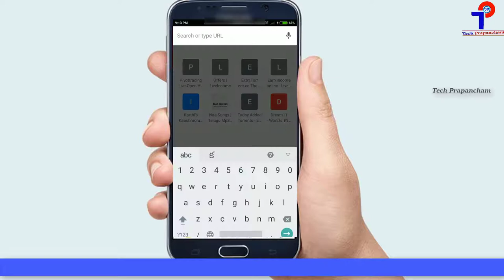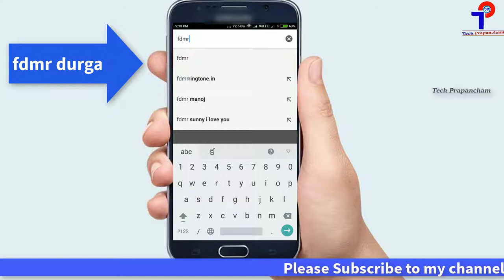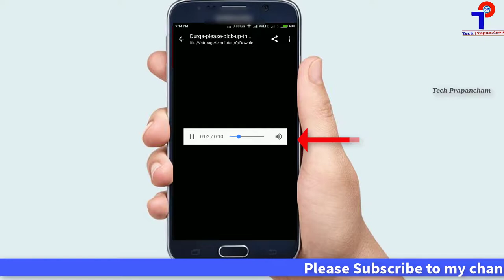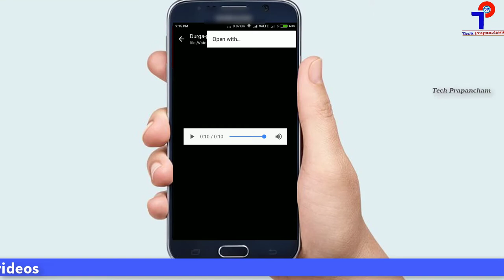How to Make Ringtone With Your Name |How to Make Ringtone with Your Name Online For FREE In (Telugu)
Watch this video to Know How  You can easily make your name ringtone online free